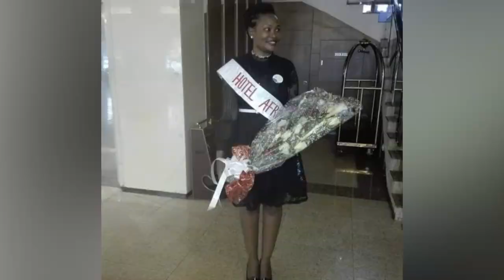OLUGAMBO. Omuwala Faith Kaweesi ayagaliza Omugaga BMK amazalibwa ge agemyaka 67 nasima byeyamukolera